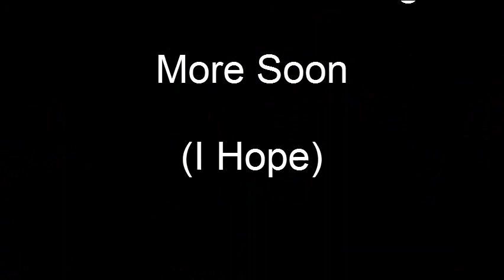Indy First Run Take 2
Custom built tube chassis, independent front suspension, rock bouncer.

Holmes Hobbies Sensored Out Runner Motor
Castle Creations MMP
Hitec 7950
3S power.